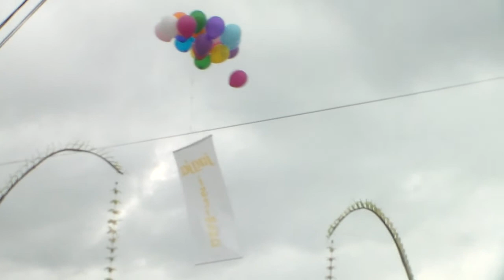Tari Lir Ilir SMK 1 Kasihan Bantul- Pembukaan Pasar Malam Perayaan Sekaten 2017 Jogja HDV 2259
Pasar Malam Perayaan Sekaten 2017 Jogja
Alun-alun Lor Jogja
10 November s/d 30 November 2017
Yogyakarta